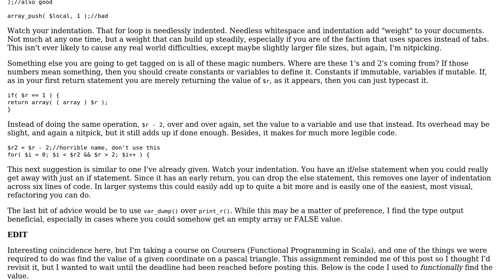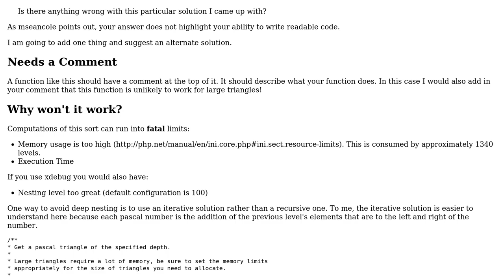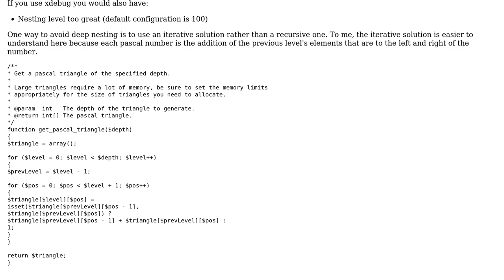Code Review: Pascal's triangle for an interview in PHP (2 Solutions!!)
Code Review: Pascal's triangle for an interview in PHP

With thanks & praise to God, and with thanks to the many people who have made this project possible! | Content (except music & images) licensed under CC BY-SA | Music | Images & others | With thanks to user Paul user mseancole user Eugene user Caridorc and the Stack Exchange Network Trademarks are property of their respective owners. You are responsible for your own actions.